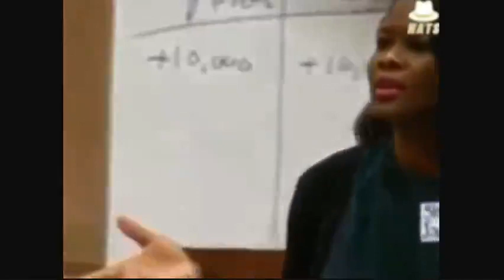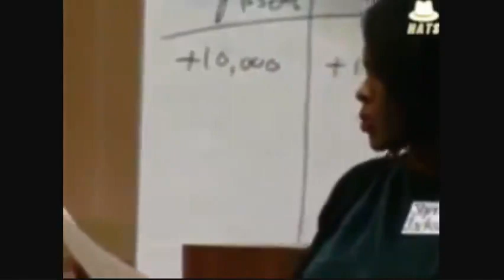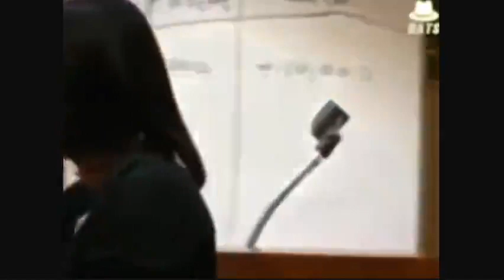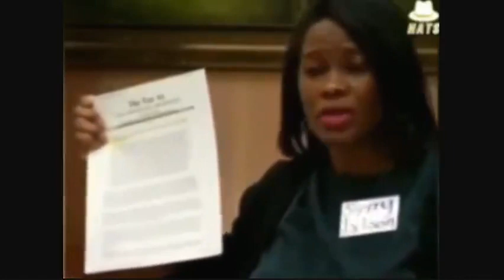USA Vs TAX IRS☞ See LINKS🕊